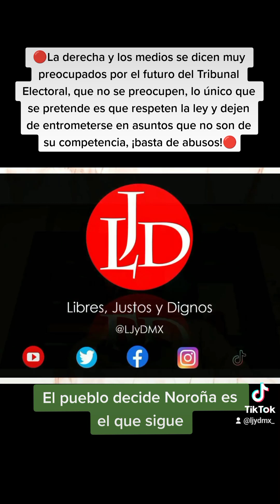Noroña habla del tribunal electoral y de lo sucedido en Francia